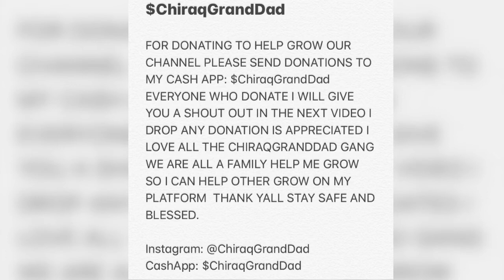LIL WAYNE SPOTTED AT FUNERAL RELEASE PARTY WITH HIS FIANCÉE